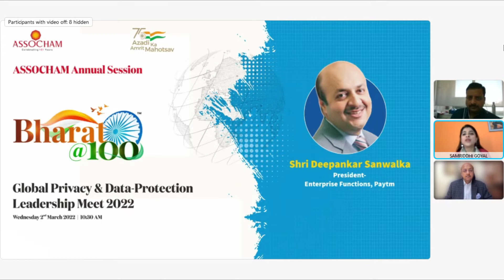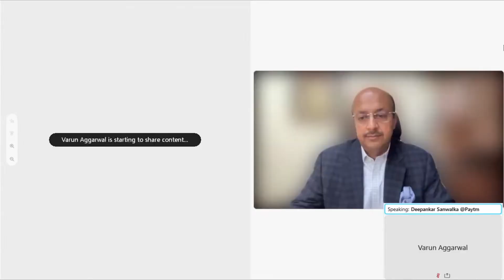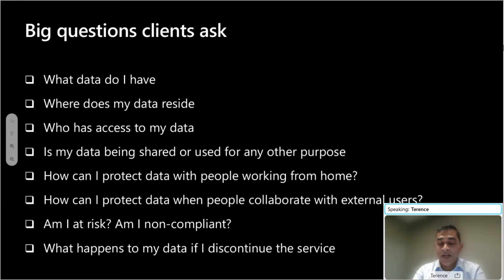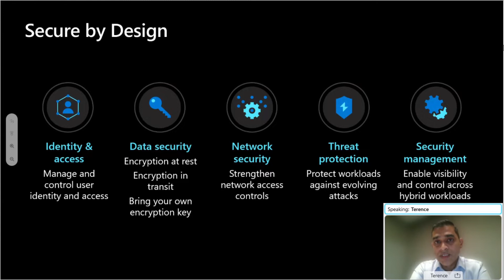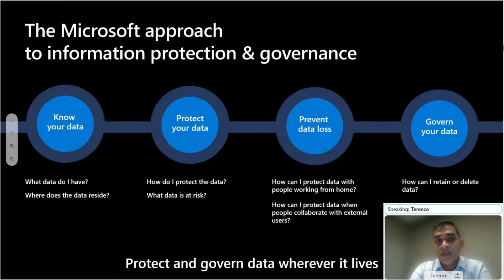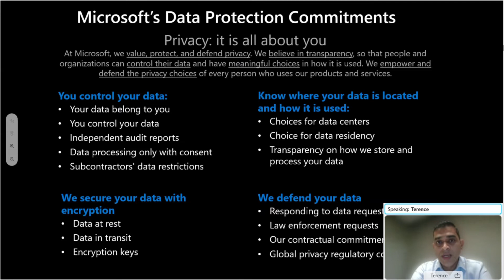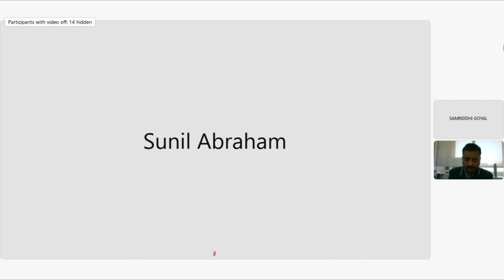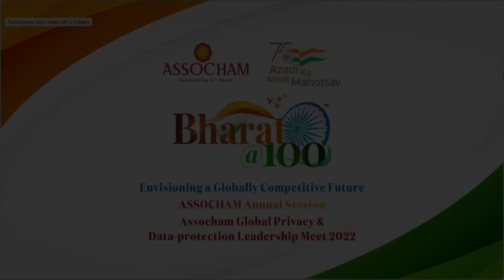Inaugural Session (PART 1): GLOBAL PRIVACY & DATA-PROTECTION LEADERSHIP MEET 2022